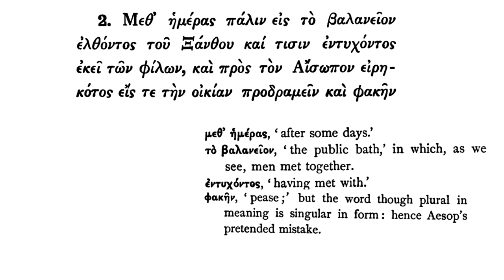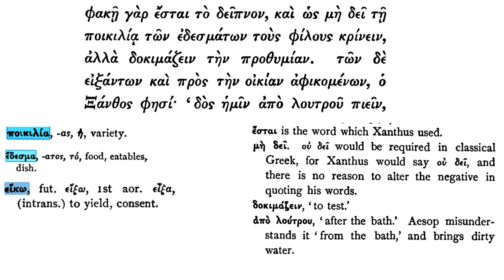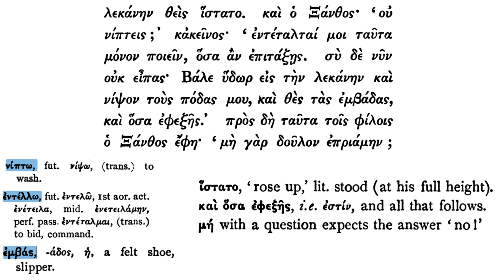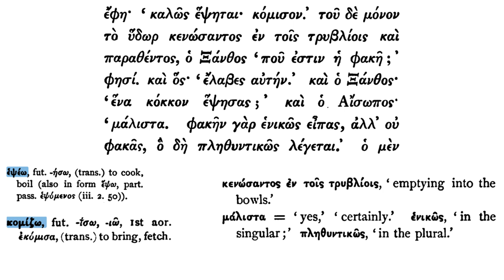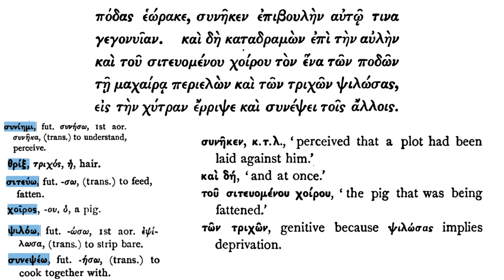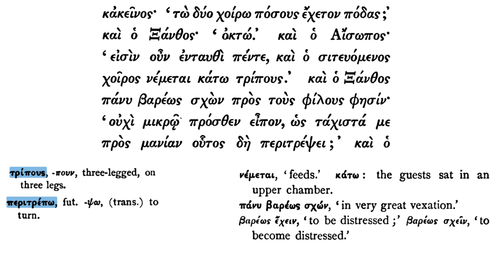A Greek Reader. Part 3.2. Stories From the Life of Aesop.